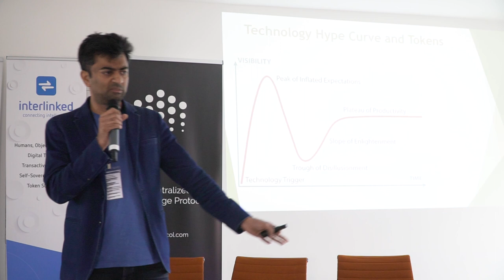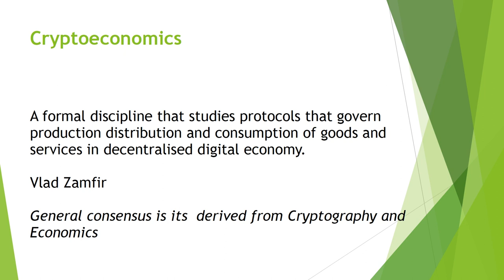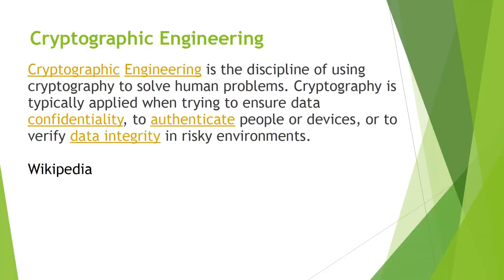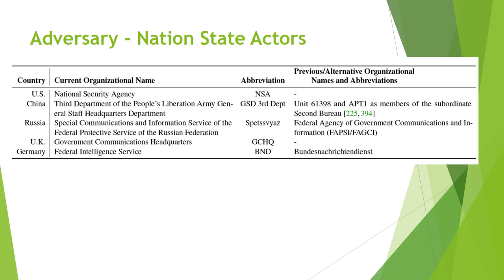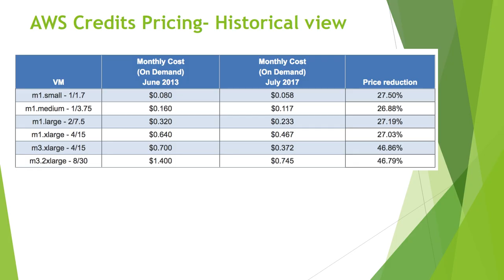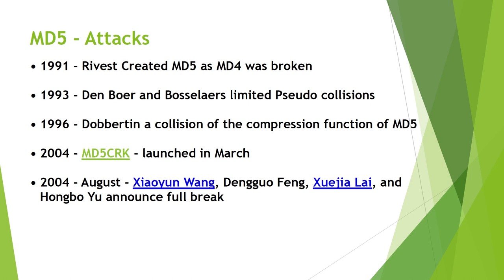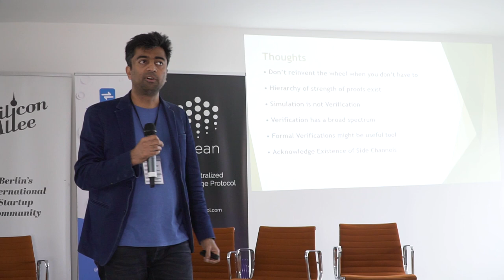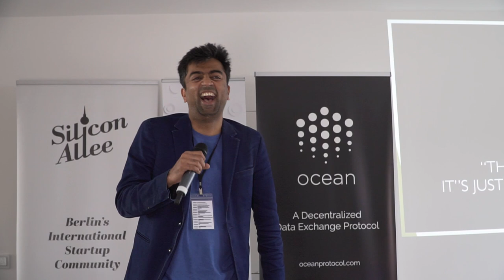Paranoid's View of Token Engineering | Anish Mohamed, Ontici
In an emerging space like token engineering, skepticism is a healthy element that should be embraced. Anish explores his constructive criticism of protocol based on his years-long experience.

Anish is the CTO and co-founder of Ontici.

Contribute to token engineering on our wiki - tokenengineering.net